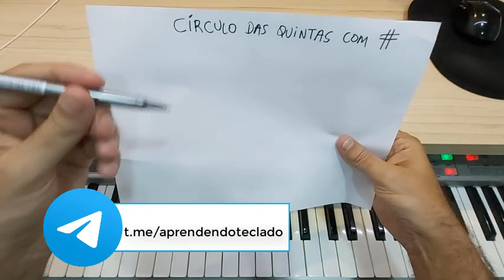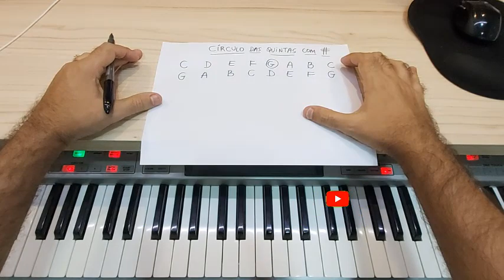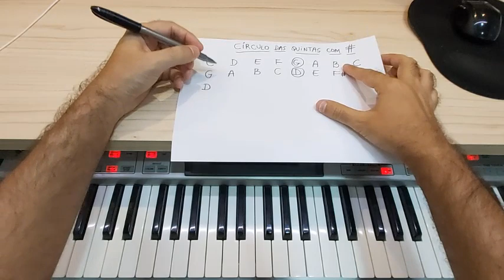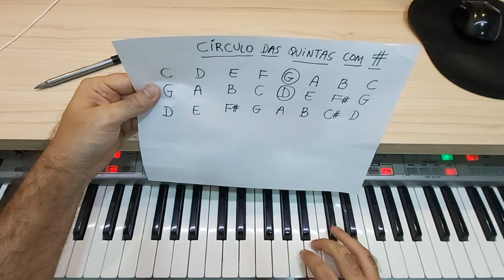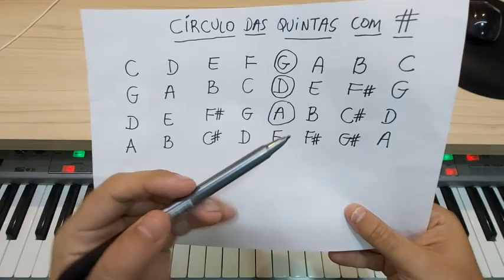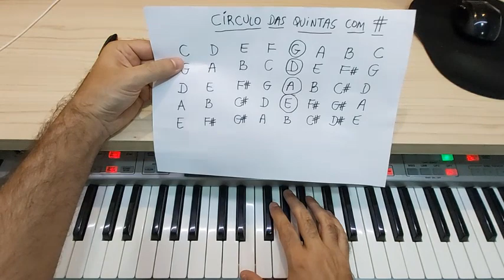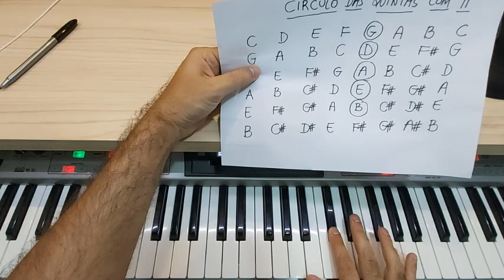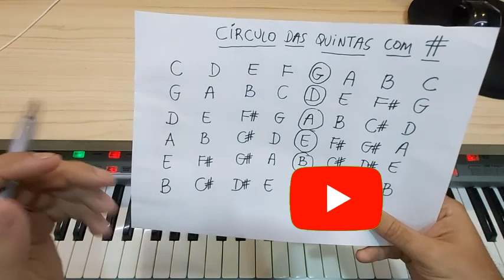COMO DECORAR TODAS AS ESCALAS COM APENAS 2 DICAS!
➡️Gire a Roda AGORA e Concorra ao DESCONTO no Curso Completo Aprendendo Teclado de R$ 297,00 por APENAS R$ 197,00 reais!

Qualquer Dúvida basta me chamar no WhatsApp
pelo número  (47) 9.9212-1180 ou

TE ESPERO DENTRO DO CURSO!!!
Prof.Evandro Nunes.

LINK GRUPOS WHATS